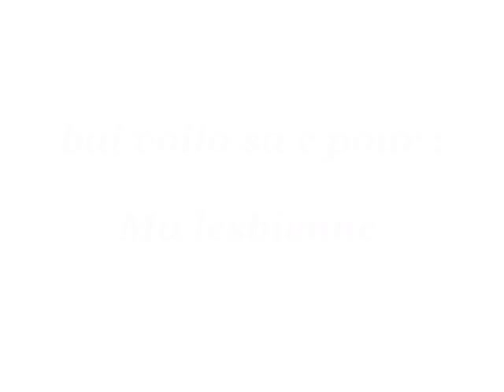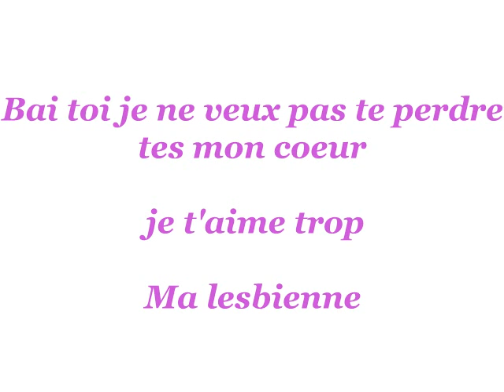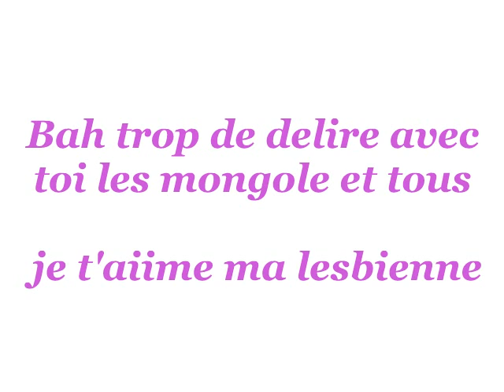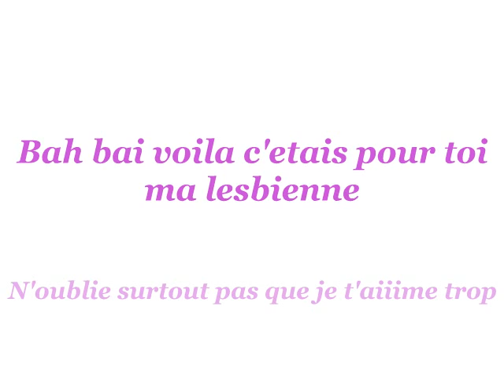Ma lesbienne.wmv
Une vielle video que j'ai crée mais elle sont magnifique